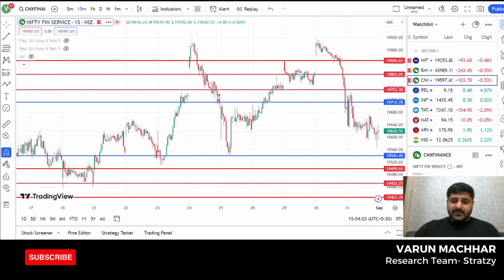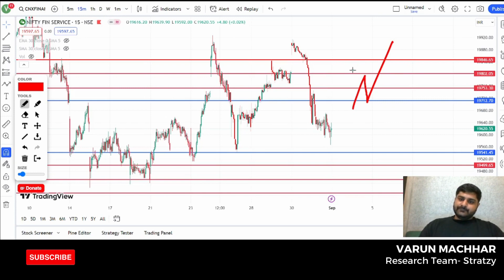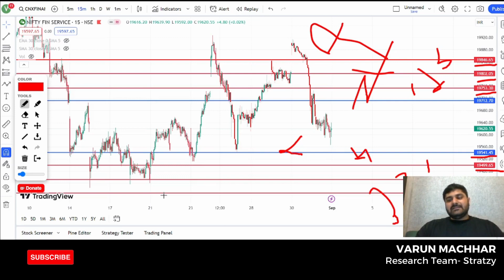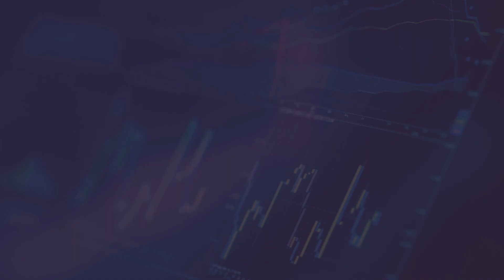Kal put banega rocket?🚀🤔 31st August Market Analysis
Stratzy is a SEBI Registered Research Analyst. It provides stock, options, and futures signals by dedicated research teams. We believe in educating users along with trading.